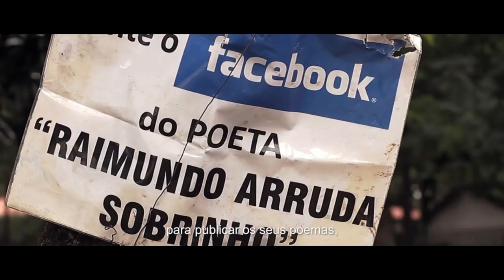KOBIETA mijała BEZDOMNEGO CODZIENNIE, DOWIEDZIAŁA się SZOKUJĄCEJ PRAWDY!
SIEMANKO! Dzisiaj przedstawię Wam historię Raimundo Arruda Sobrinho - bezdomnego pisarza, który dzięki pomocy pewnej kobiety odmienił całkowicie swoje życie. Koniecznie strzelcie łapkę w górę i obejrzyjcie do końca! P.S jak to czytasz napisz w komentarzu opis a przypnę Ci serduszko!

🔥 SNAPCHAT 🔥 fisielofficial

Dając łapkę w górę 👍 i udostępniając 💌 ten film sprawiasz, że mogę się dalej rozwijać jako twórca, dziękuję!